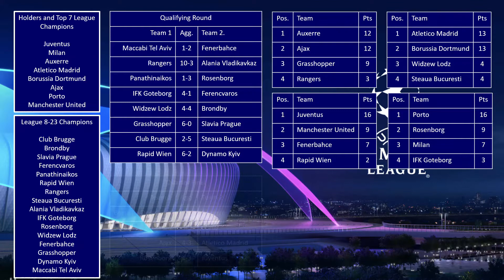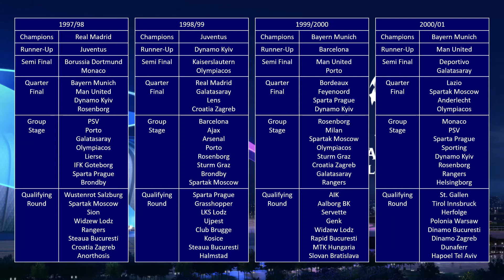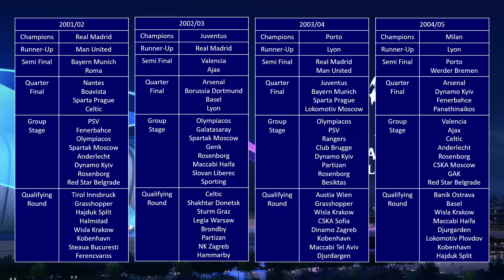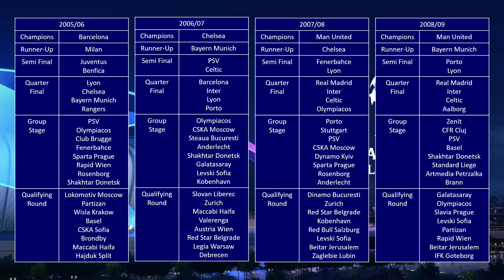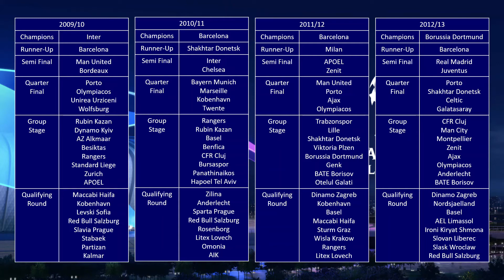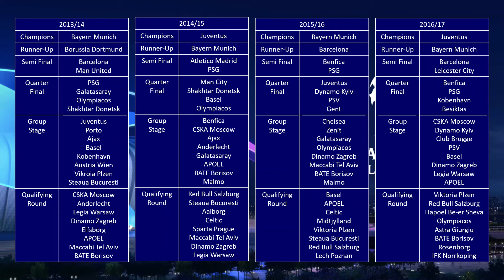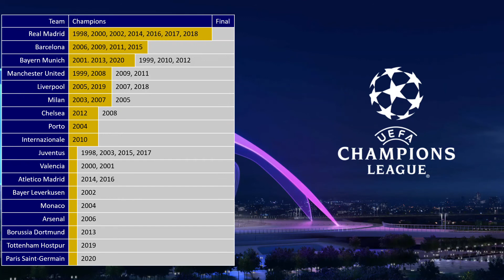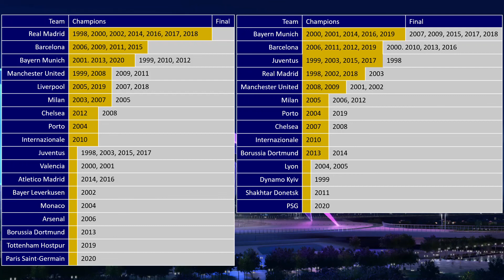What if the Champions League was only for Champions?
Today we look into how the Champions League would look if they hadn't changed to format in the 90s to allow teams who hadn't won their domestic league the season before.